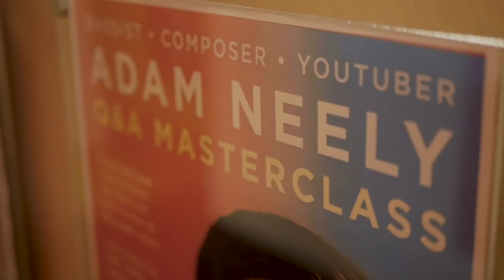Adam Neely on Music Memes, Synesthesia, Sungazer, When to Say No to a Gig & More - BIMM Masterclass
Treat yourself to a truly inspirational Masterclass from musician, YouTuber, theorist and all-round Polymath, Adam Neely. He joins us at BIMM Institute Brighton to discuss synesthesia, Sungazer, songwriting, inspiration and so much more.

And as part of our Music Made Us campaign, Adam touches on music and technology – particularly meme culture and collaborating with other YouTube artists.

How has music made you? Let us know using MusicMadeUs on social and join the conversation.